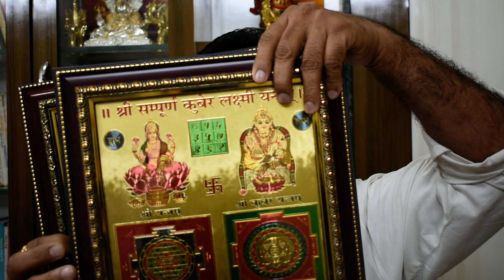घर में सुख,शांति,समृद्धि के लिए वास्तु टिप्स GHAR ME SAMRUDHI KE TIPS lecture no 980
ज्योतिष्कार,कर्मकांडी ब्राह्मण,वास्तुशास्त्री
0PP. L.I.C. OFFICE, OR  DALAL GYM
AMBARNATH (E)  421501
MUMBAI, MAHARASHTRA

ज्योतिष्कार,कर्मकांडी ब्राह्मण,वास्तुशास्त्री
🙏ज्योतिषाचार्य - श्री वसंत रावल जी 🙏
ज्योतिष्कार,कर्मकांडी ब्राह्मण,वास्तुशास्त्री
0PP. L.I.C. OFFICE, OR  DALAL GYM
AMBARNATH (E)  421501
MUMBAI, MAHARASHTRA

Follow 🙏ज्योतिषाचार्य - श्री वसंत रावल जी 🙏
ज्योतिष्कार,कर्मकांडी ब्राह्मण,वास्तुशास्त्री